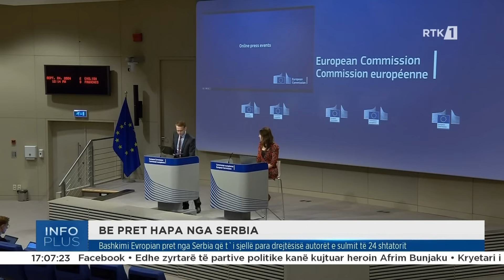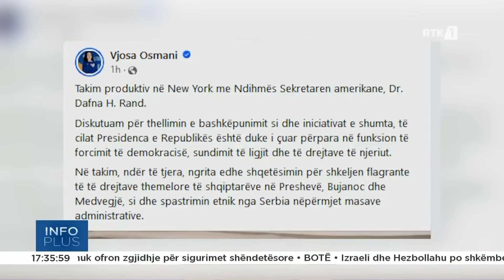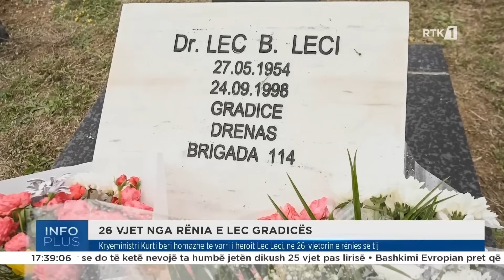Info plus 24.09.2024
𝐖𝐄𝐁: 𝐫𝐭𝐤𝐥𝐢𝐯𝐞.𝐜𝐨𝐦